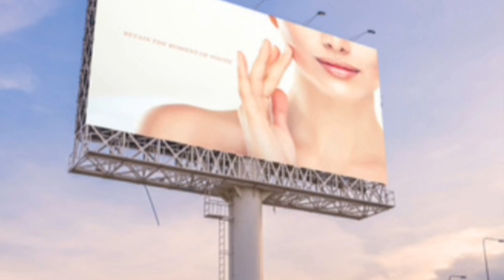SELAMATKAN DIRI DARI GEMPA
Gempa Bumi... Gunung erupsi...tsunami...mendengarnya saja..udah bikin kita merinding.

• Namun bencana alam seperti itu bisa menimpa siapa saja. Termasuk kita..tidak soal dimana kita berada.
Kita tidak pernah mengharapkan itu terjadi, namun, dng cukup persiapan, banyak yg berhasil selamat dari bencana alam ini..

Apa saja yg bisa kita lakukan?

1. Persiapan
Sebelum gempa terjadi ... jangan lupa persiapkan survival kit (perlengkapan keselamtan) dalam satu tas. LetakN d tempat yg mudah d ambil sewaktu2. Apa saja isi nya?? Air minum u 3 hari, kotak p3k,dokumen penting, senter, pakaian,8 selimut dan handuk

2. Berlindung di tempat aman
Ketika kita masih d dalam bangunan dan tdk bisa keluar, meringkuk dan berlindung d sudut perabot yang kuat seperti meja kayu atau d pintu. Mengapa meja kayu? Mengapa pintu? Karena terbukti meja.kayu mampu.menahan berat berton2 di banding logam. Jgn meringkuk d bawah nya namun d samping nya...karena itulah sudut yg paling kuat.. Sedangkan pintu, kerangka pintu dan penopang pintu dibangun cukup kuat untuk menahan berat bangunan di atas dan di sekitarny. Jadi itu menjadi tempat yg aman jika kita terlanjur terjebak d ruangan.

Oh ya jangan lupa cari benda2 yg.bisa menahan kepala kita y teman2 u menhindari benturan atau bahan bangunan yg bisa.jatuh menimpa kepala kita..

3. Ketika di luar
Ketika kita berhasil d luar rumah..jauhi tiang2 dan tanda2 atau papan iklan yg tergantung yg suatu saat bisa jatuh menimpa kita

4. Ketika berada d pantai
Ketika d pantai dan kita lihat air mulai surut...segeralah berlari ke tempat yg lebih.tinggi..untuk menghindar dari tsunami susulan.